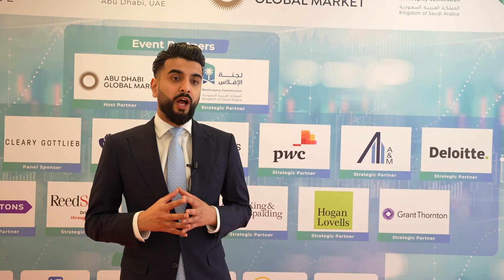Haroon Ahmed Partner – Restructuring Advisory, Grant Thornton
Hear what Haroon Ahmed Partner – Restructuring Advisory, Grant Thornton, UAE had to say about the Financial Restructuring MENA Conference that took place on 15th - 16th March 2023 at the Abu Abu Dhabi Global Market Authorities Building , Abu Dhabi, UAE, Visit the event website for more details